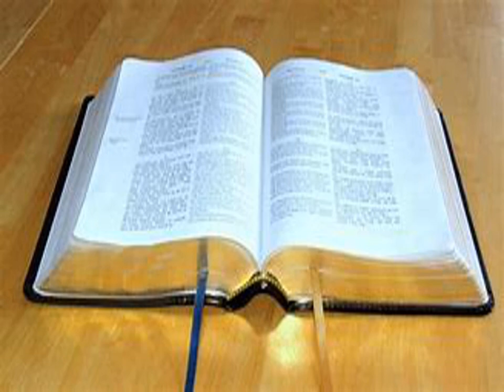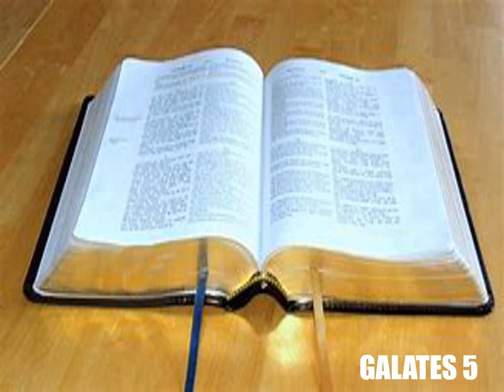L'Épître de Paul aux Galates Chapitre 5 - Lecture De La Bible En Audio Français